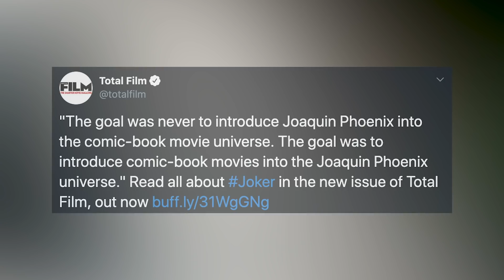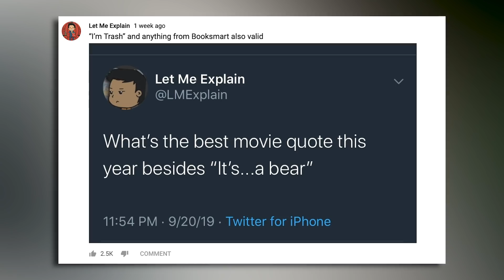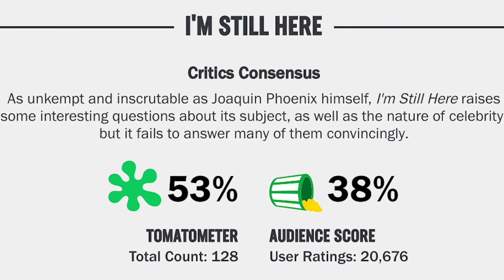Why Joker (2019) Didn't Need DC - Let Me Explain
Let Me Review - Joker 2019 - (No Spoilers)

JOKER (2019):
A gritty character study of Arthur Fleck, a man disregarded by society.
Director: Todd Phillips
Writers: Todd Phillips, Scott Silver
Stars: Joaquin Phoenix, Robert De Niro, Zazie Beetz